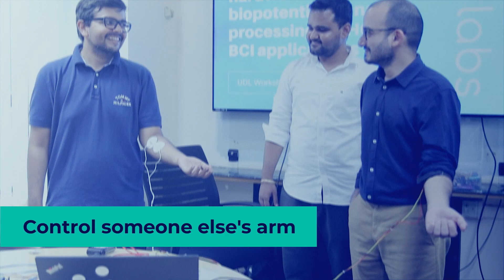Hands-On HCI and BCI Workshop 2022 | @iitkanpur Chapter | DIY Neuroscience | Upside Down Labs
​@UpsideDownLabs conducted a workshop on Hands-On HCI and BCI for the inaugural batch of the DBT (Department of Biotechnology, Govt of India) School of International Biodesign-Synergizing Healthcare Innovation and Entrepreneurship (SIB-SHInE) fellowship program at IIT Kanpur.

It was all made possible by Dr. Arjun Ramakrishnan, who provided us with this wonderful opportunity to conduct such a engaging workshop. We are very thankful for his generous support throughout the workshop and beyond.

About the workshop:
The workshop was conducted on 25th Sept, 2022 in IIT Kanpur campus where fellows from the SIB-SHInE program participated and learned to measure biopotential signals (EEG, EMG, ECG, EOG) from their body and how they can use them to solve real-world problems by making amazing projects on Human-Computer Interface (HCI) and Brain Computer Interface (BCI) using our DIY Neuroscience Kits.

About the SIB-SHInE fellowship program:
The Indian Institute of Technology (@iitkanpur) and@kinggeorgesmedicaluniversi8603 (KGMU, Lucknow) started SIB-SHInE fellowship program with the aim to make next generation biomedical entrepreneurs and significantly reduce India’s dependence on other countries to ultimately make India self-reliant. This program also envisages making an impact in the global medical device market by promoting the development of India-specific, globally relevant medical devices, thereby creating a huge impact on the Global medical device market, in the long run. This is in line with the @MakeInIndiaOfficial and @startupindiaofficial initiatives of the Government of India.

This is just the beginning, we strive to bring neurorevolution in India and the world with our DIY Neuroscience Kits.

About Upside Down Labs:
We are the first company in India to introduce DIY Neuroscience Kits so that students and researchers can explore neuroscience by making amazing Human-Computer Interface (HCI) and Brain Computer Interface (BCI) projects with ease.

2. Link to all our online stores (Shipping Worldwide)
4.
5. List of research papers where our kits are mentioned